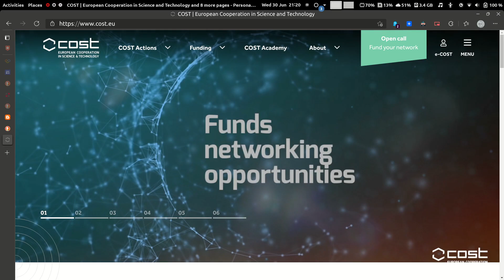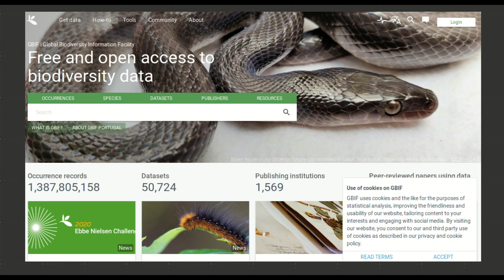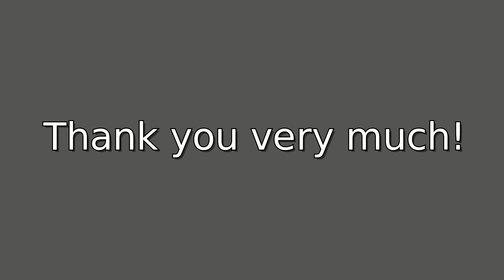COST ACTION PERIAMAR: Short Term Scientific Mission in Portugal, February-April 2020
Matteo worked at the CICGE in Porto, supervised by Neftalí Sillero:

`Here I improved my skills in Google Earth Engine to evaluate the effects of landscape on herpetofauna presence. The experience was really helpful for my education and Observatório Astronómico Prof. Manuel de Barros is a great place to work.`